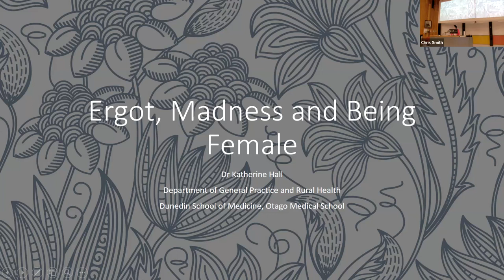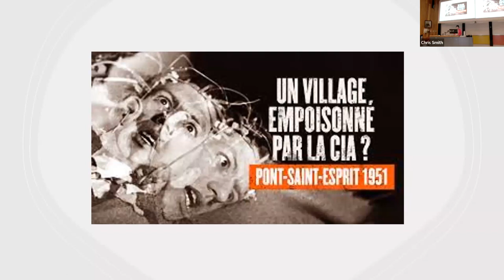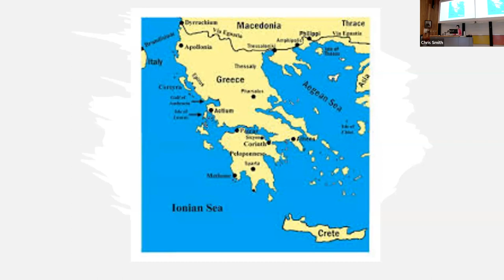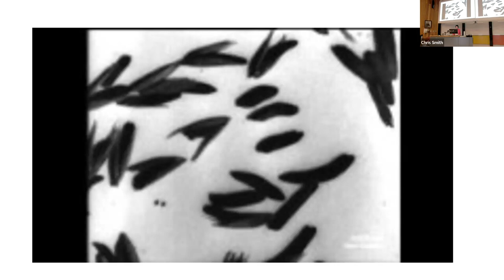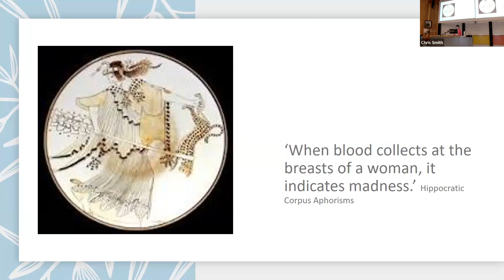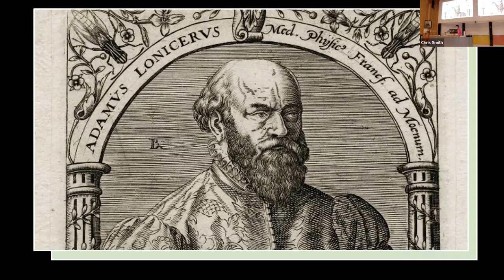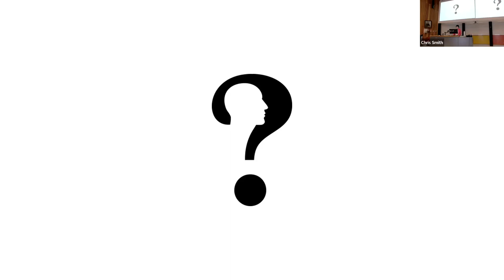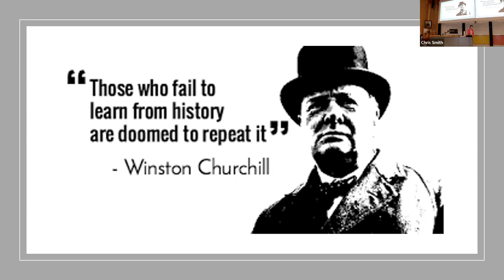August 2023 - Katherine Hall - Ergot, Madness and Being Female